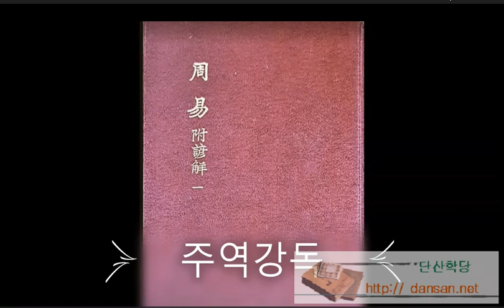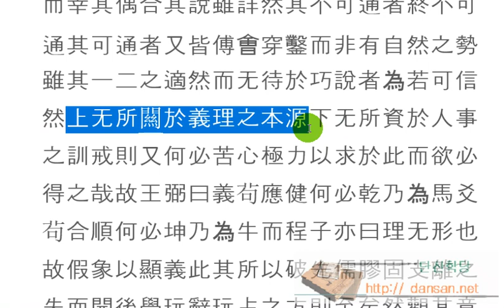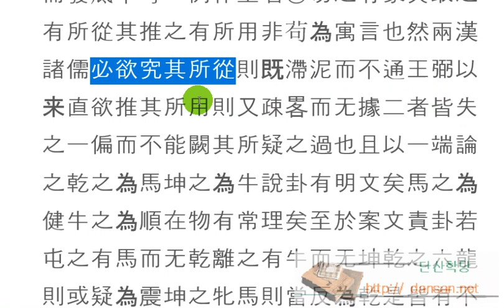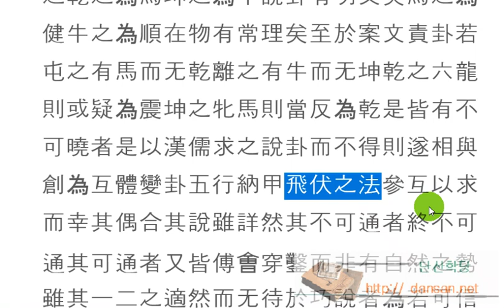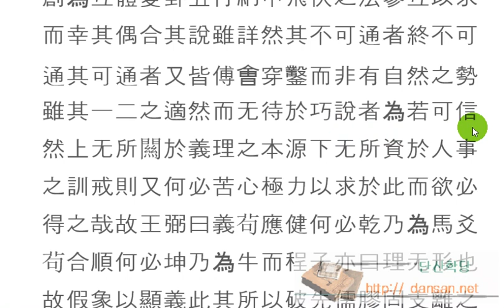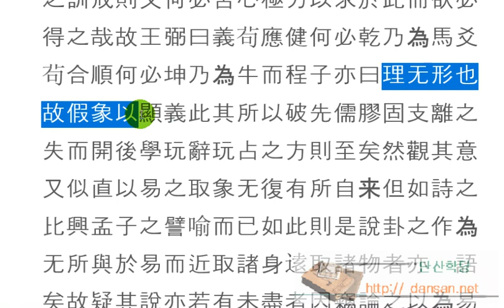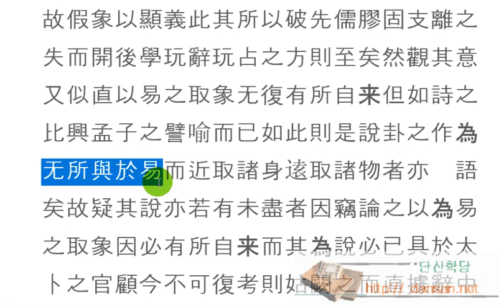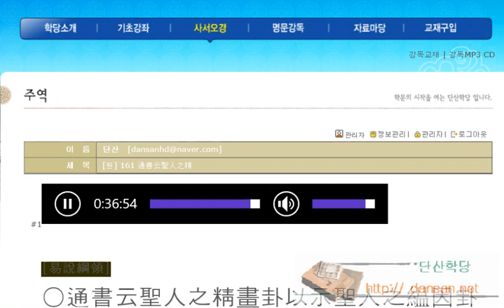주역강독(講讀) : [원] 161 通書云聖人之精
주역원전 강독, 주역원문 강독, 성독, 역학, 易, 理无形也故假象以顯義